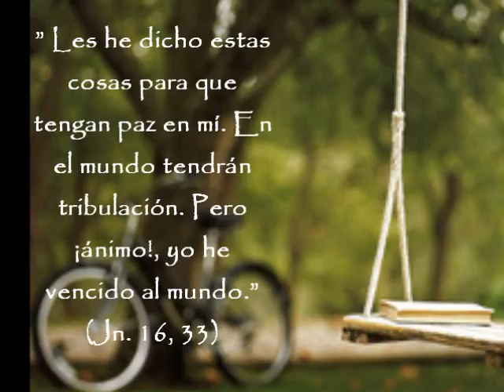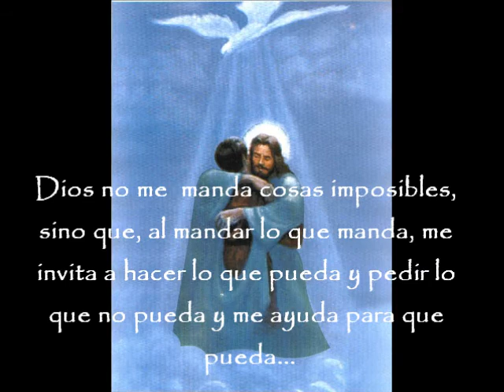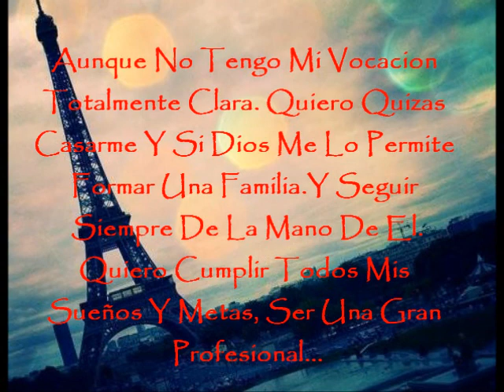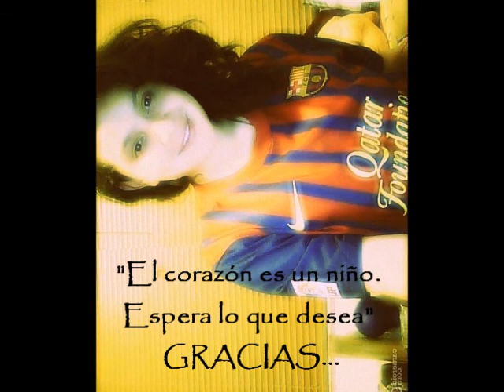proyecto de vida angelica molano david 10b cod 24